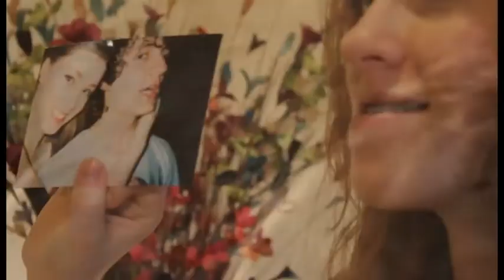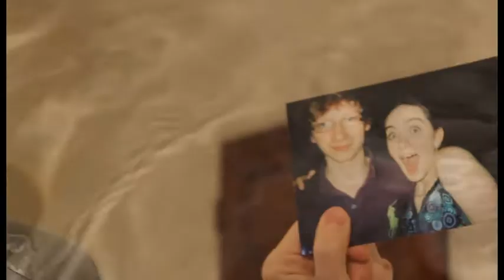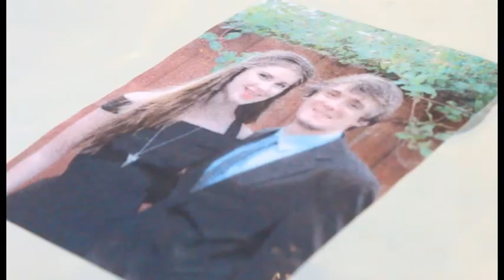Always Attract A2 Media Video